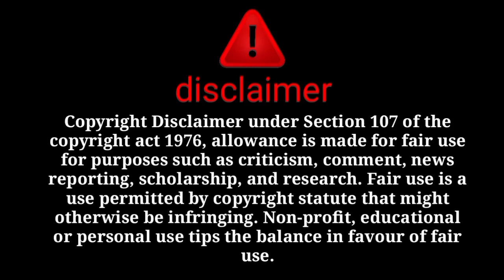breaking news😳 @sitarayaseensana ki tarha @dilberyaseen ka dhamakedar kand aya samne with proof😱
@sitara yaseen
@dilbar yaseen
@salma yasee
@babar akbar
@farooq yaseen
@muhammad nadeem
@family fitness
@arman malik
@farooq yaseen
@muhammad nadeem